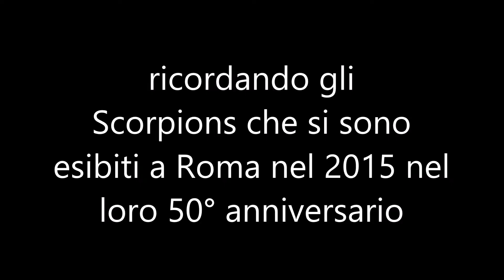Scorpions Roma 09 11 2015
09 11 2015 Concerto Scorpions al Palalottomatica di Roma